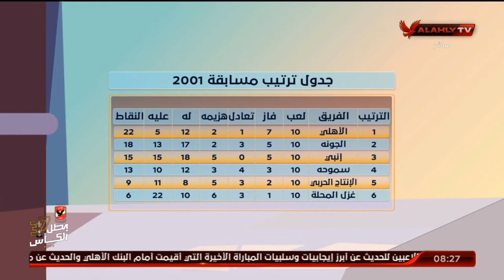أسامة حسني يستعرض جدول ترتيب الأهلي في مراحل الناشئين | الأشبال